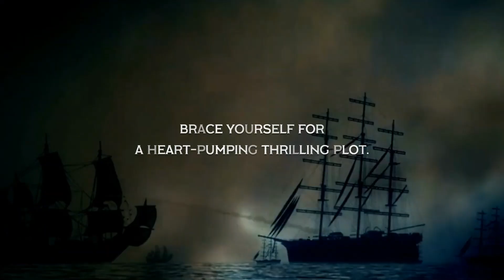The War at Sea Video Promo 2